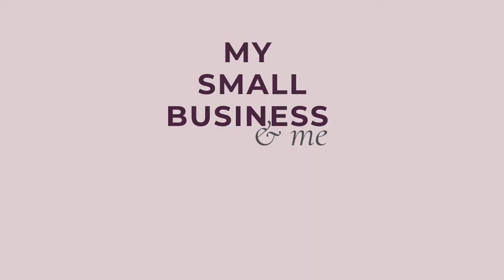Staying True to Your Aesthetic With Stengun Drawings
Husband and wife team Brett and Caroline run botanical design brand, Stengun Drawings, offering a collection of contemporary greeting cards, postcards and Giclee prints featuring flowers and plants.

GEAR USED:
○ Camera * | Fujifilm XT-2
○ Lens * | Sigma 35 mm f/1.4 DG Art Lens
○ SD Card * | SanDisk Ultra SDXC Class 10 Memory Card
○ Tripod * | Befree Live Aluminium Tripod, Video Head
○ Microphone * | Audio-Technica AT2020USB+ Microphone